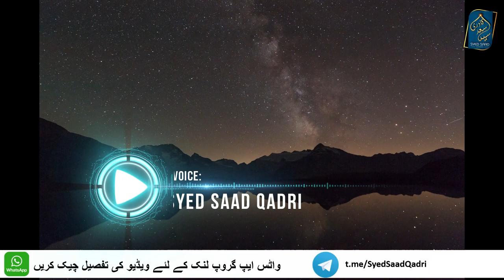Pari Bhoot aur Koh Kaaf ki Haqeeqat | Koh Kaaf Kahan hai | Where is Koh Kaaf?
Pari Bhoot aur Koh Kaaf ki Haqeeqat